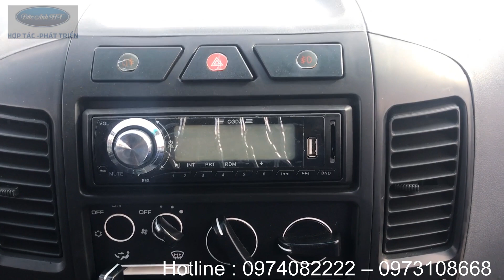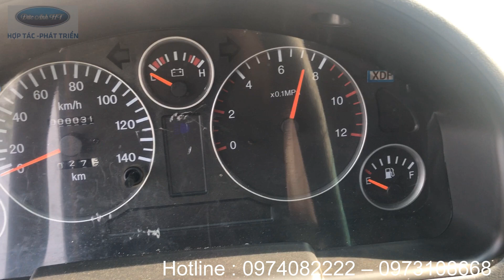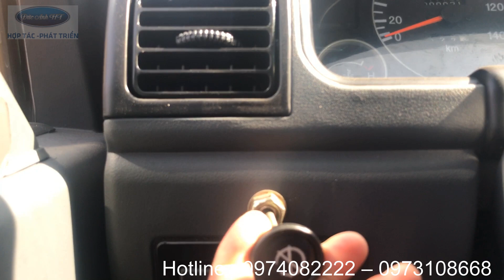Xe ô tô tải ben Trường Giang DongFeng 3.49 tấn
Xe ben trường giang 3,49Tấn mẫu mới nhất 2018, Đại lý Trương Giang Đông Phong - CT Đức Anh HT là đại lý cấp I cung cấp dòng xe tải ben trường giang 3,49 Tấn giá cả tốt nhất thị trường. Thủ tục nhanh gọn, hỗ trợ trả góp lên tới 75% trên giá xe 3,49 tấn trường giang.
Xe ben 3.49 tấn 1 cầu mang nhãn hiệu Trường Giang là một trong những tập đoàn xe tải hạng trung. Sản phẩm xe ben 3.49 tấn với nhiều ưu điểm vượt trội và những thế mạnh xe chất lượng đang ngày càng được ưa chuộng trên thị trường xe ben tại Việt Nam. Xe tải ben 3.49 tấn cũng giống như hầu hết các dòng xe tải Trung khác cùng phân khúc, dòng sản phẩm này đang được sử dụng phổ biến nhất trên thị trường xe tải trung vì có giá bán tốt hơn hẳn so với các mẫu xe tải cùng phân khúc của Nhật Bản, Hàn Quốc. Và không chỉ có mức giá thành rẻ, xe tải ben 3.49 tấn Trường Giang còn sở hữu chất lượng tốt từ mẫu mã tới tính năng sử dụng. Động cơ được áp dụng công nghệ cải tiến theo tiêu chuẩn Châu Âu tiết kiệm nhiên liệu vì vậy giúp xe vận hành bền bỉ và hiệu quả hơn rất nhiều.
– Thùng xe tải ben 3.49 tấn Trường Giang với công nghệ hàn bấm đa điểm B07 chắc chắn, thùng bệ vuông vắn, các mối hàn liên kết sắc cạnh, thành thùng cao 700 mm nâng tải trọng hàng hóa cao.Thùng  mới thiết kế mở 3 bửng linh hoạt, 2 bửng 2 bên hông xe và 1 bửng cuối xe, giúp thuận lợi việc vận chuyển hàng hóa nhanh nhất.
Lốp xe và 3.49 tấn thiết kế to hơn bao gồm 2 bánh trước và 4 bánh sau được sử dụng với 2 thông số 7.50-16 ; 8.25-16,
Xe ben 3.49 tấn Trường Giang đa dạng về màu sắc. Màu chủ đạo là màu lá và màu xanh bộ đội.
Xe được trang bị ben bụng chữ A vững trãi , góc đổ lớn
Xe ben 3.49 tấn thương hiệu Trường Giang mới có giá thành tốt, chất lượng sản phẩm đảm bảo.
Xe ben 3.49 tấn được trang bị hệ thống turbo diesen bổ trợ cho hoạt động của động cơ, giúp động cơ hoạt động ổn định và tăng momen xoắn, làm cho tăng công suất của động cơ.
Hệ thống đèn chiếu sáng xe tải 3.49 tấn được trang bị hệ thống đèn chiếu sáng halogen mới có cường độ chiếu cao, tia sáng chiếu xa hơn, vận hành ổn định, tăng khả năng quan sát trong đêm.
Cầu xe được thiết kế to hơn, chế tạo bằng thép nguyên khối có sức chịu lực tải trọng cao phù hợp với địa hình Việt Nam, nhíp lá có đường kính to, bản nhíp rộng và dầy tăng số lượng nhíp lá hơn trước làm tăng khả năng chịu tải, hệ thống phanh hơi … Phải nói rằng phần đuôi xe tải ben 3.49 tấn thiết kế rất chắc chắn cùng các điểm nhấn sắc cạnh, tạo cảm giác rất đầm xe, phần đèn chiếu hậu đặt thụt vào trong khi đổ ben sẽ không bị va chạm, cường độ chiếu sáng cao tạo sự an toàn tuyệt đối.
Ca bin xe ben 3.49 tấn thương hiệu Trường Giang có kiểu dáng thẩm mỹ, hiện đại, bắt mắt nhất, kính chắn gió thiết kế 2 lớp từ tính, cách âm rất tốt, giảm cường độ chiếu sáng của ánh sáng mặt trời.
Cabin rộng giúp tầm quan sát rộng hơn, tạo độ an toàn cao.
Phần calang xe được mạ crom tinh tế, sang trọng và độ bền cao.
Xe ô tô tải ben Trường Giang DongFeng 3.49 tấn mẫu xe tải ben tự đổ tải trọng nhỏ  phù hợp với nhiều nhu cầu tải nặng.